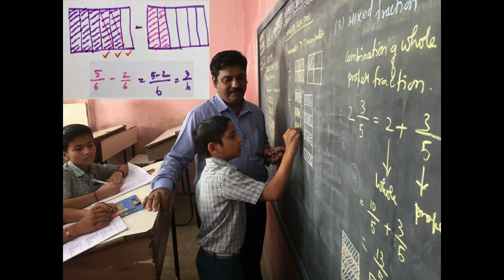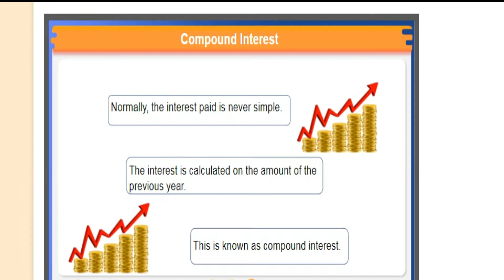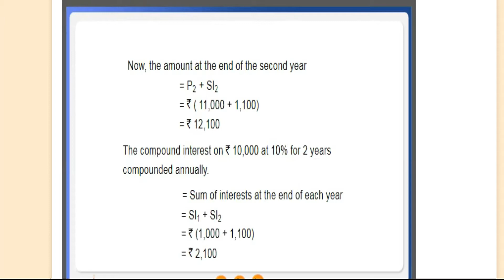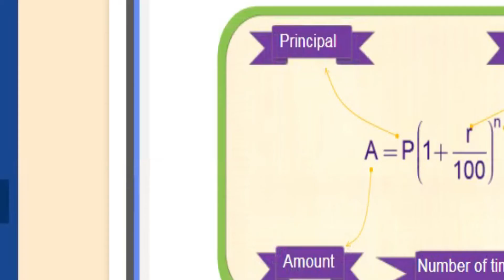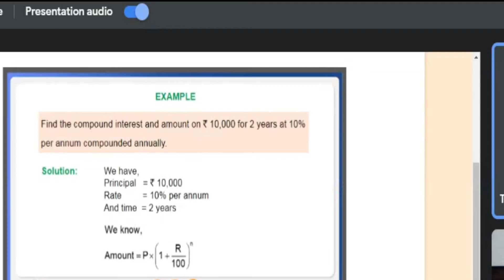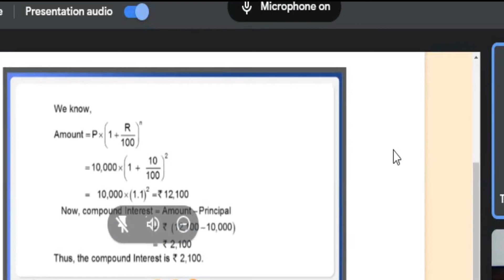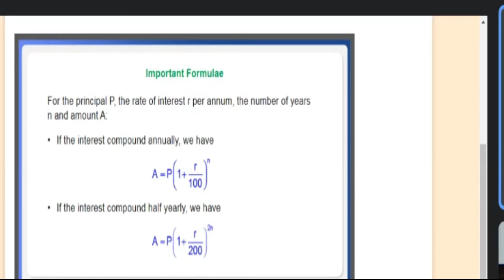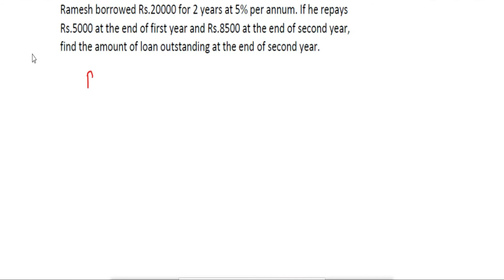compound interest + using formula + comparison of ci and si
LOVE MATHS,
 LOVE SOLVING,

LOVE TRIGONOMETRY
LOVE ALGEBRA SOLVING EQUATIONS,
LOVE GEOMETRY